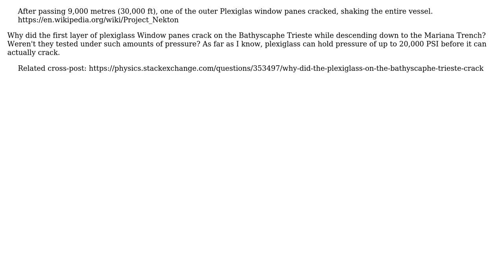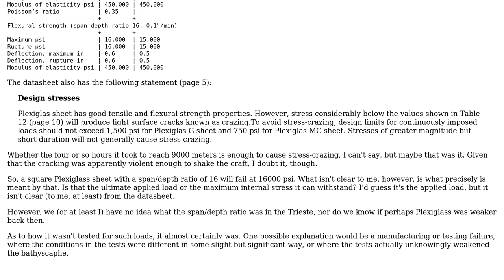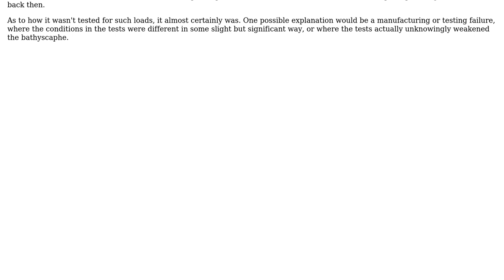Engineering: Why did the Plexiglass on the Bathyscaphe Trieste crack?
With thanks & praise to God, and with thanks to the many people who have made this project possible! | Content (except music & images) licensed under CC BY-SA | Music | Images & others | With thanks to user Wasabi user Thomas Ward user Coto and the Stack Exchange Network Trademarks are property of their respective owners. You are responsible for your own actions.